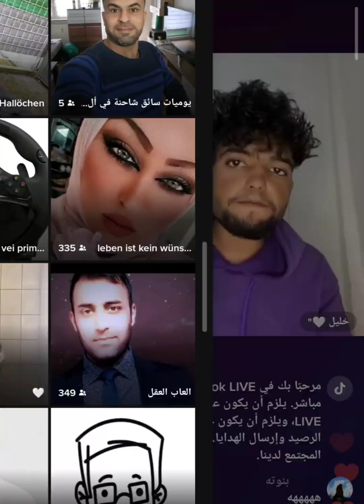تحدي جولات بين#خليل_وعلاء والمتابعين يريدون ام خليل يتعرفون عليها